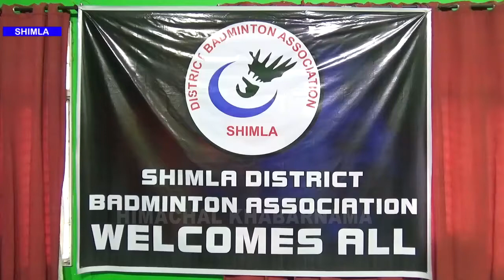शिमला में डिस्ट्रिक्ट बॅडमिंटन एसोसिएशन द्वारा बैडमिंटन प्रतियोगिता का आयोजन